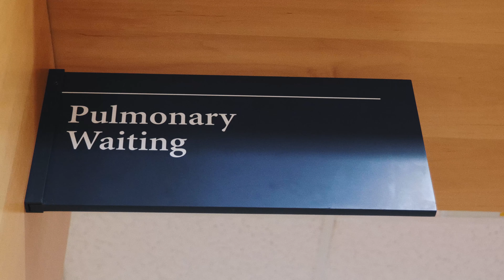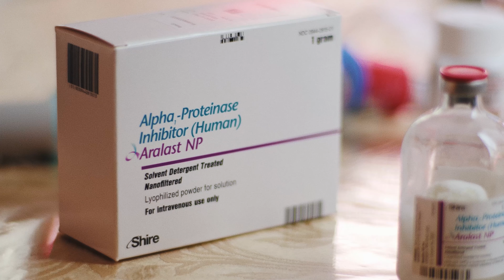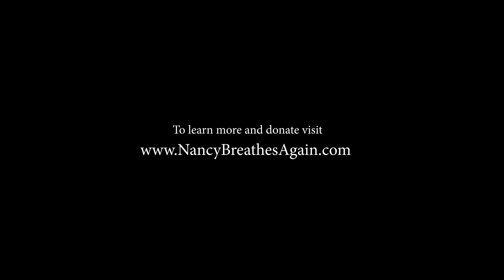Nancy Breathes Again